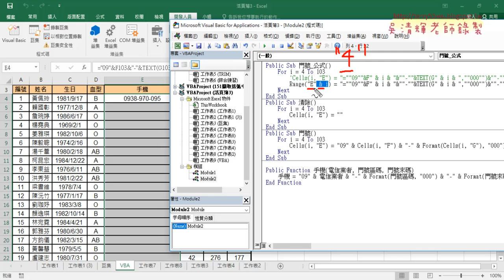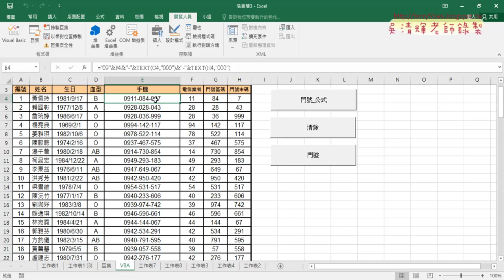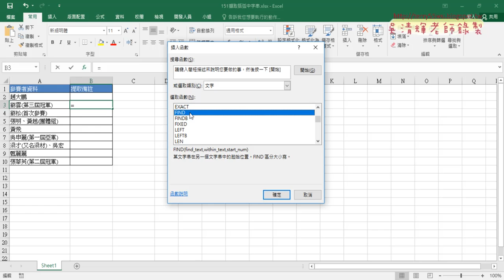12 用Range物件與151括弧字串